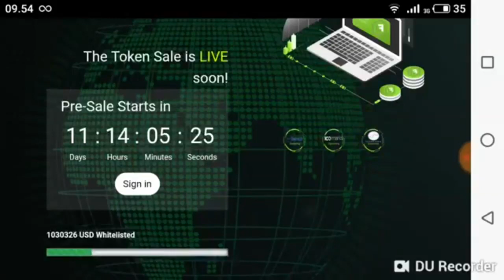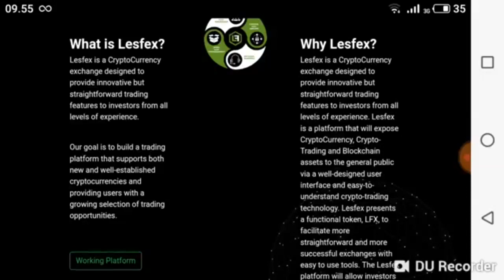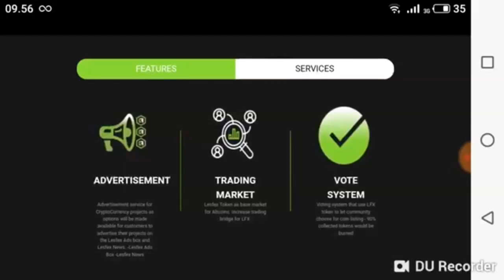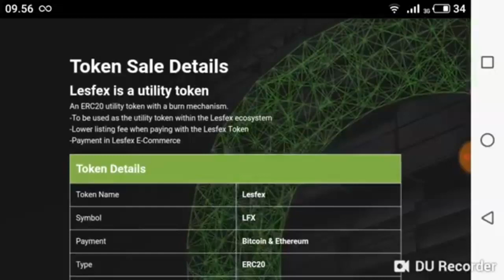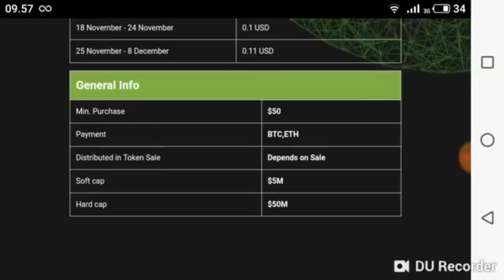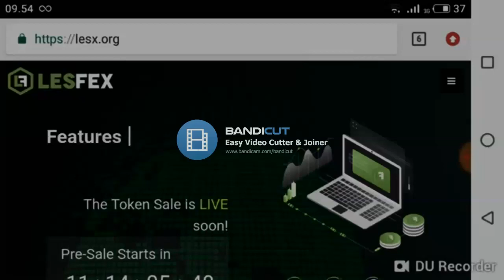LESFEX EXCHANGE - Digital Asset Exchange & SES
My eth wallet:  0xc175a33e3231E477E0109FA3498D413A0774a100